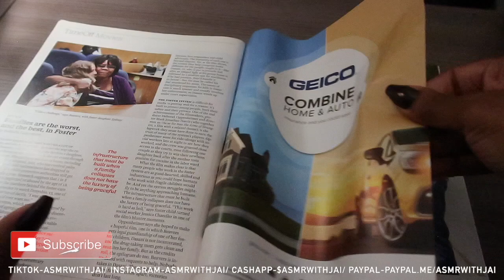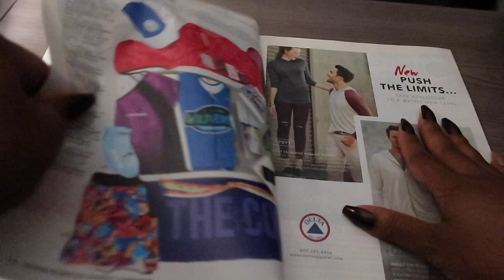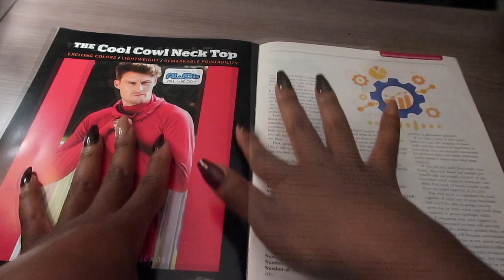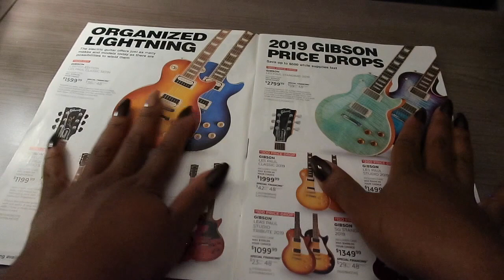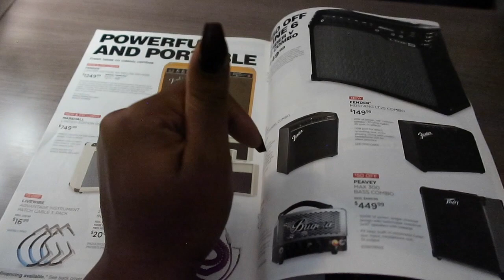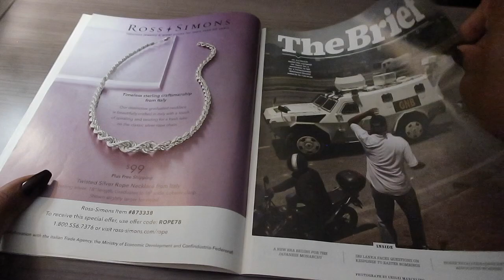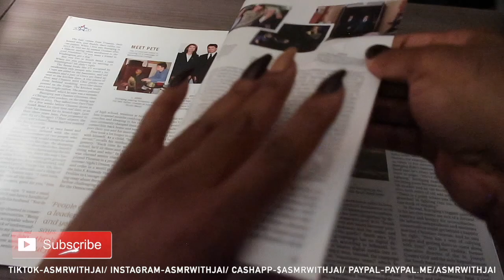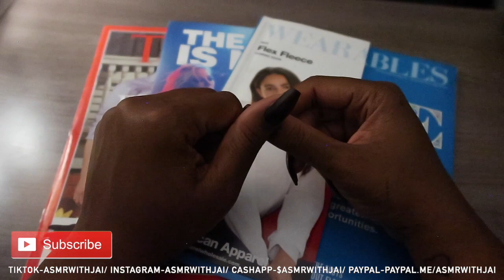ASMR | 25 Minute | Page Turning | Relaxing You to Sleep